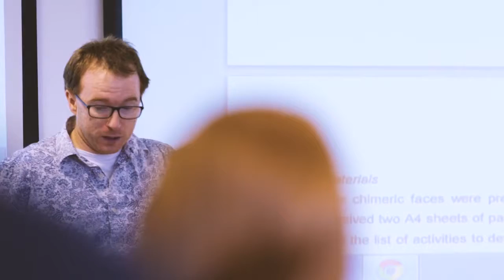The School of Psychology at Queen's University, Belfast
The study of psychology has been an essential and thriving aspect of academic life here at Queen’s for over 65 years.

The first honours undergraduate degree was first taught here in 1952.

Psychology is defined as the scientific study of behaviour, so virtually anything which is related to the behaviour of humans and other animals is potentially relevant to psychology.